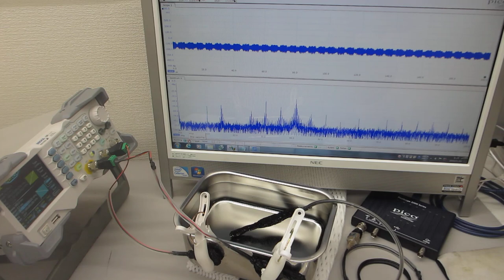超音波発振システム（25MHz 2ch 200MSa/s）－－共振現象と非線形現象の最適化技術－－（制御技術開発）